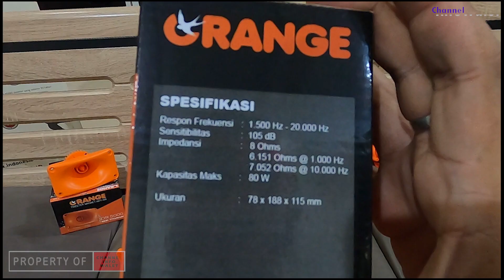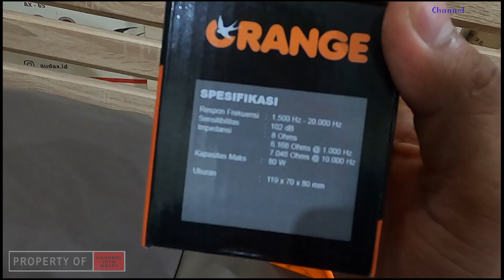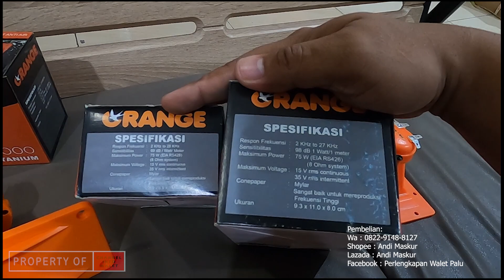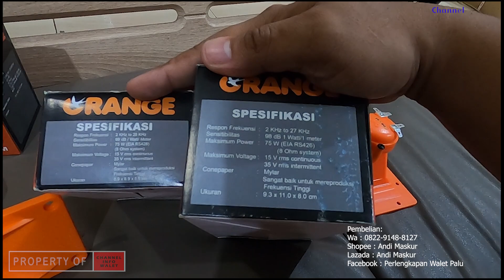JENIS TWEETER WALET ORANGE ANTI AIR DAN PENEMPATANNYA DI GEDUNG